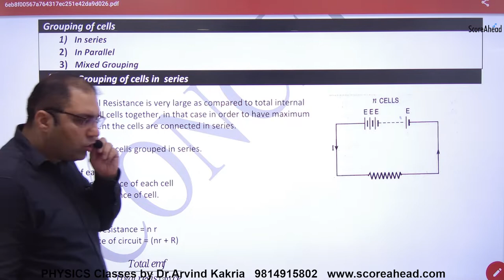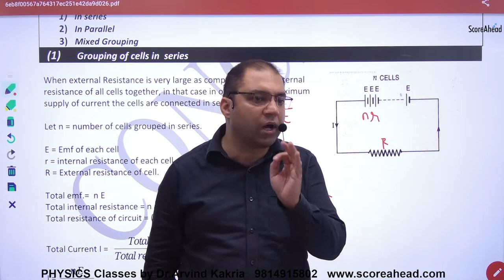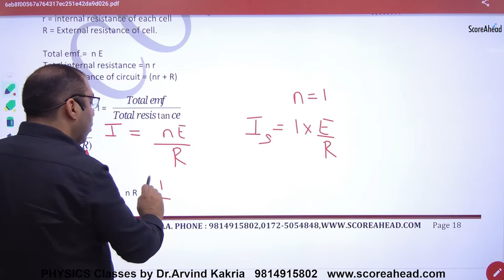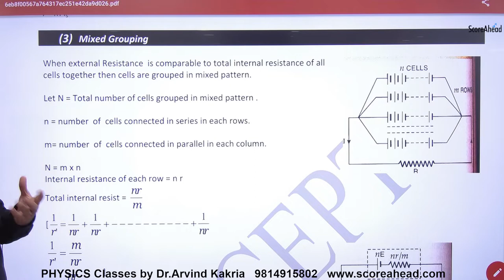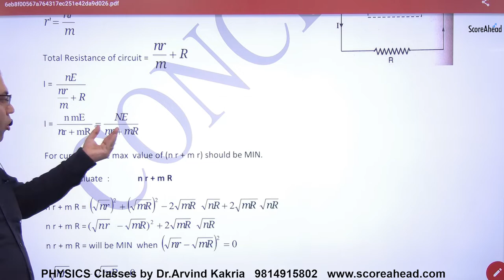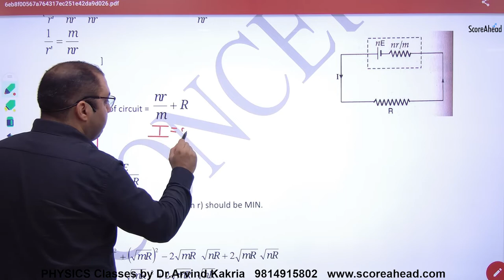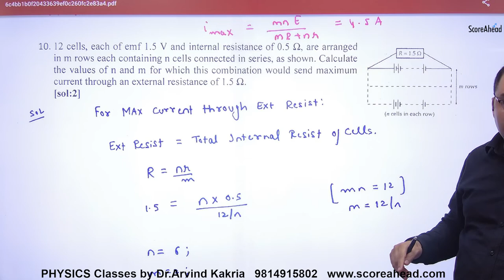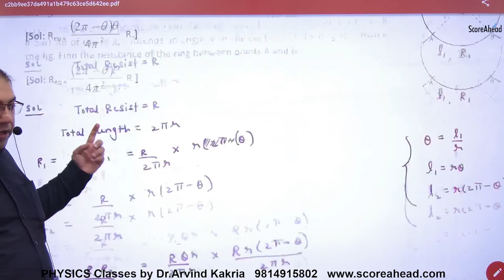76 Grouping of Cells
Grouping  of Cells